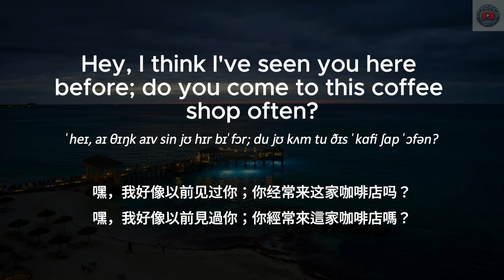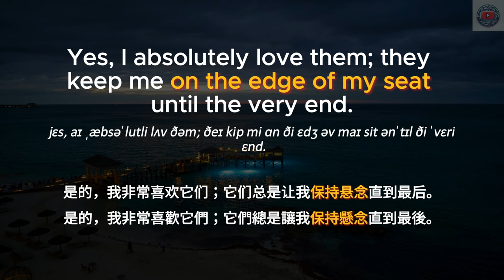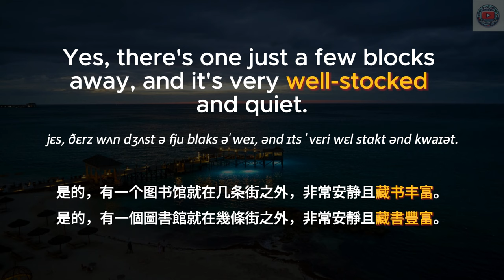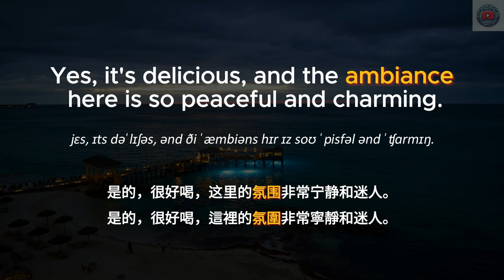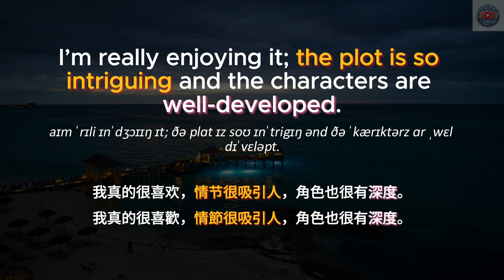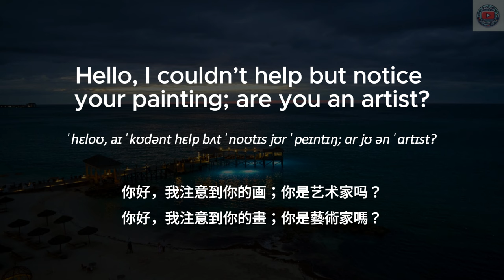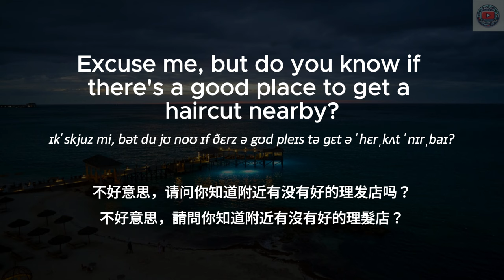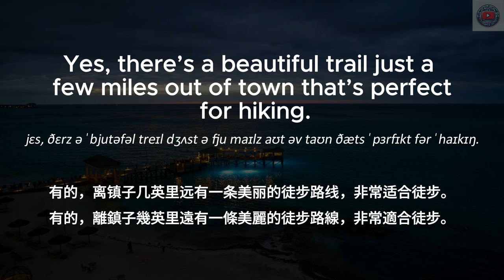▶ Listening Practice | 日常生活常用英文对话 | 寒暄搭讪 | 提高你的英语听力和口语技能 🌟| 听懂美国人 | 中文配音 | Daily Conversations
🔑 在本视频中，你将学到：

如何进行日常问候和对话
常见对话中的礼貌用语和习惯用语

学习方法：
1. 首先在没有字幕的情况下听一遍英文
2. 第二遍听英文，显示英文字幕
3. 第三遍听中文，加上中文字幕
4. 第四遍听英文，显示中英字幕和重点